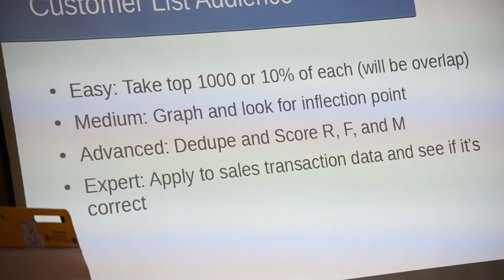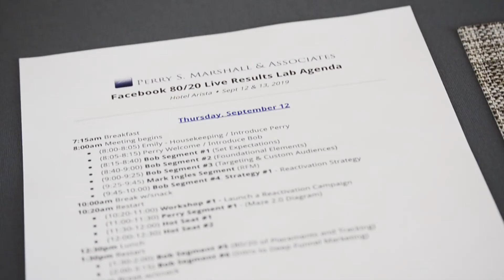Mark Testimonial - Facebook 80/20 Workshop Results